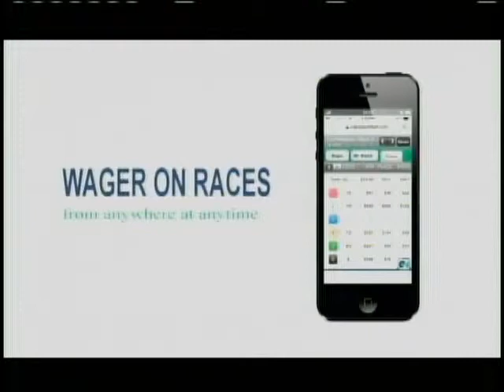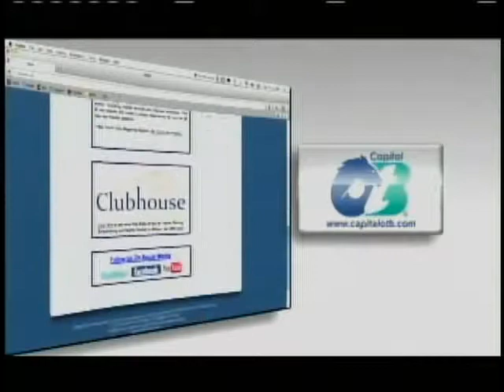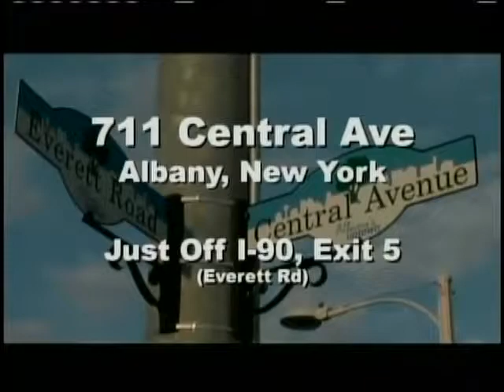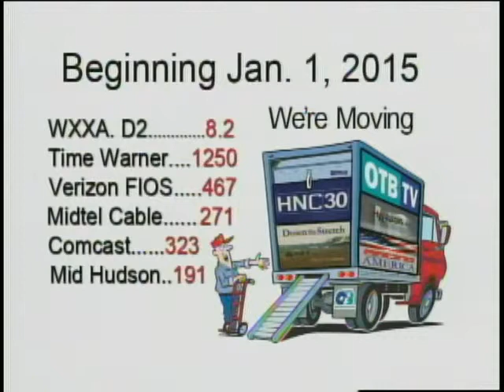Down the Stretch 12-13-14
Mark discusses the unusual Junior Alvarado ruling and looks back at the final career start for a millionaire.

Guests are Keith Desormeaux (Texas Red & Danette), Eddie Kenneally (Schivarelli & Kitty Wine) and Marcus Vitali (Valid).